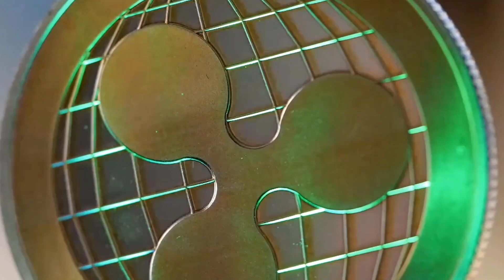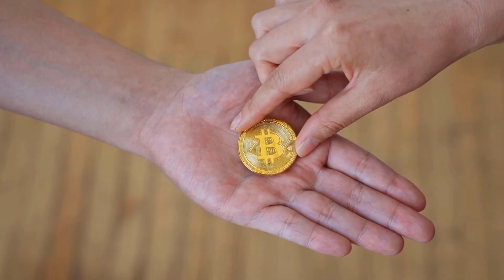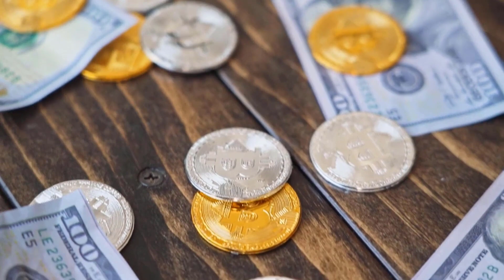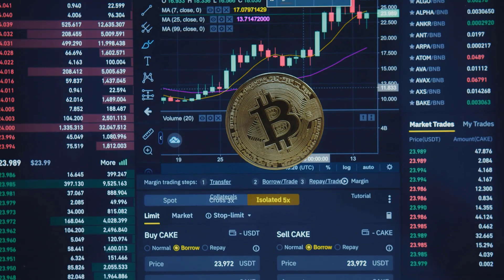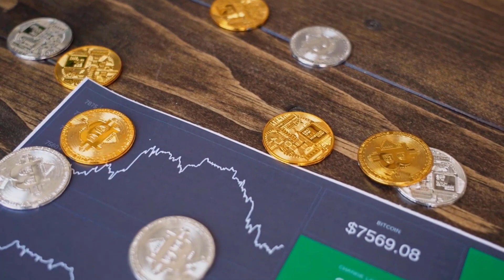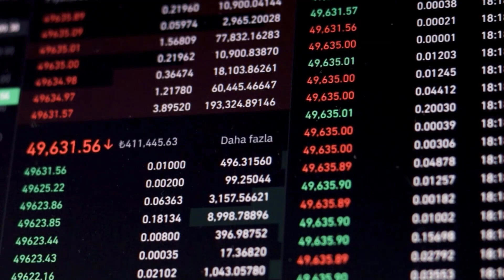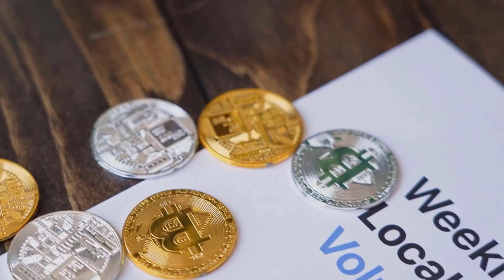CHZ EMREGENCY NEWS?? THIS WHAT WILL HAPPEN IN 2024 - CHILLIZ PRICE PREDICTIONS & NEWS